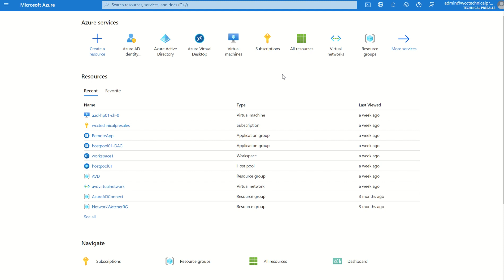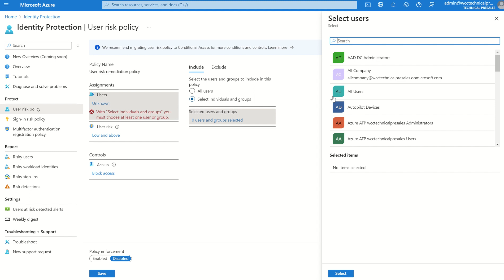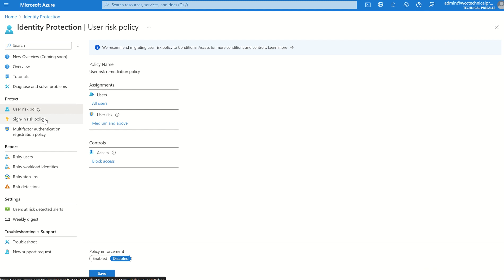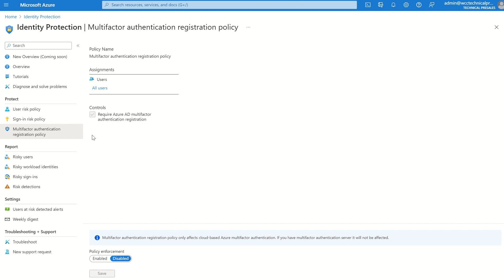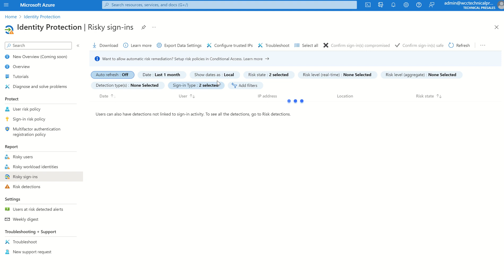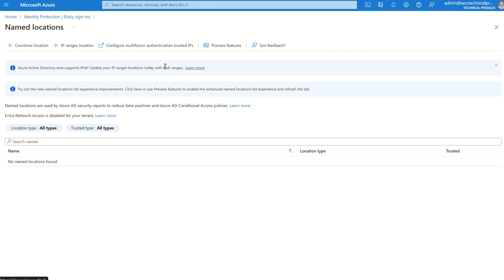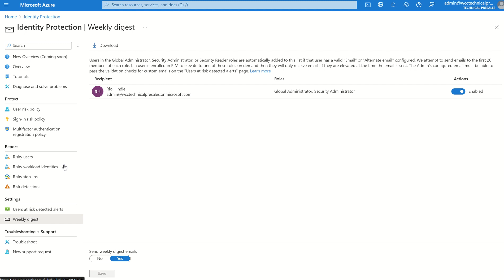Azure AD Identity Protection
Quick overview on Identity Protection - Apologies for the loud breathing, was filming in a very hot room. :)